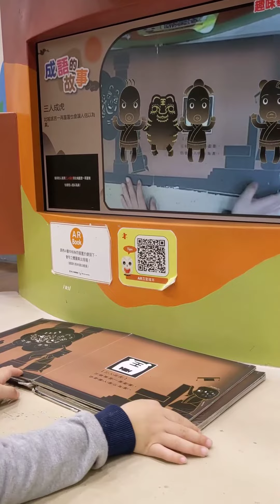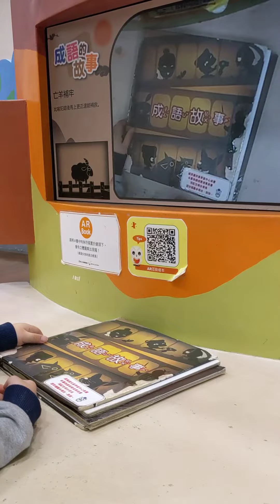1100104國資圖AR書(1)